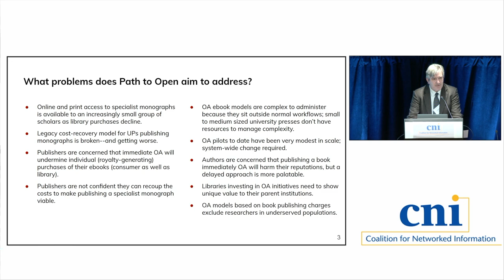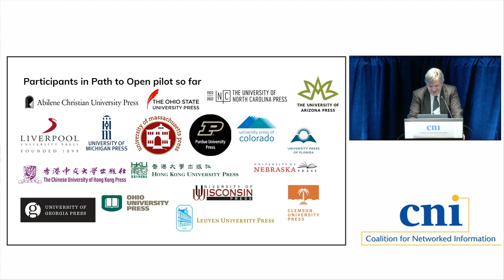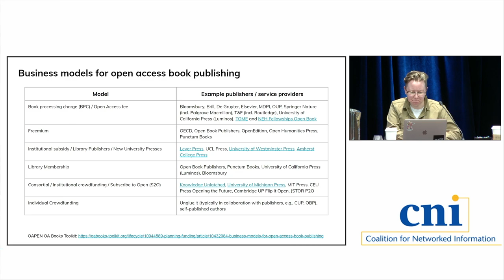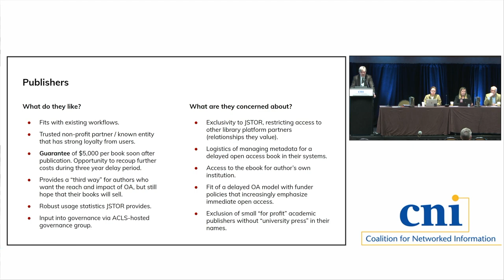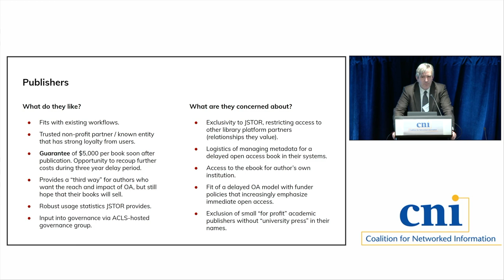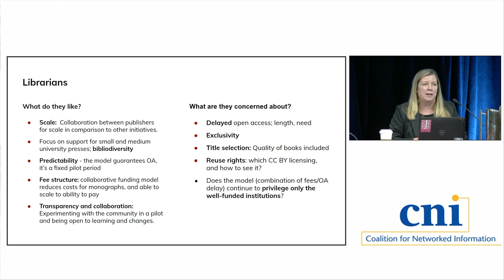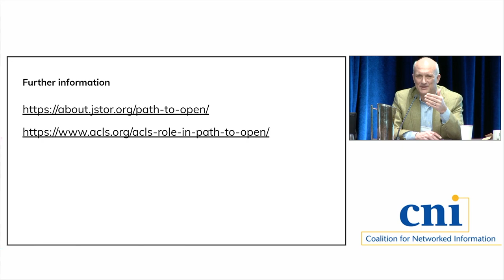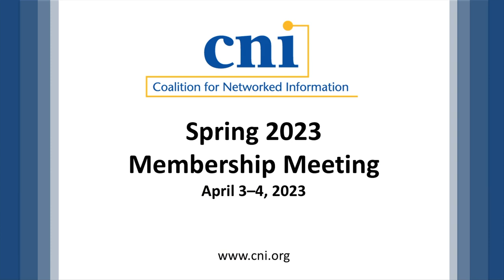Path to Open Books Pilot: A Sustainable Model for Making University Press Titles OA at Scale?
The Path to Open Books Pilot: A Sustainable Model for Making University Press Frontlist Titles Open Access at Scale?

Charles Watkinson, University of Michigan
Emma Molls, University of Minnesota
James Shulman, American Council of Learned Societies
Rebecca Seger, ITHAKA

The quest for a sustainable model to publish open access academic books continues, especially for literature in the humanities and qualitative social sciences. While there is a proliferation of initiatives, they tend to be publisher-specific or small-scale. Unlike research outputs in science, technology, engineering, and math subjects, most humanities scholarship remains relatively inaccessible in paywalled venues. This briefing solicits input on a new program developed by university press directors, librarians, and scholars and implemented by JSTOR. The Path to Open model makes frontlist books available to supporting libraries, exclusively through the widely-used JSTOR program, on an unlimited, multi-user, digital rights management-free basis. After three years of availability only to supporting institutions, the books become open access under Creative Commons licenses. Publishers receive a guaranteed $5,000 per accepted title from JSTOR, and the opportunity to cover additional costs through print sales and e-book sales to individuals. Libraries receive quality titles at an affordable price on a well-used platform. The program is kept aligned with the interests of academic authors and readers through the governance role played by the American Council of Learned Societies, a core program partner. This presentation will posit that Path to Open provides a needed “third way” between immediate open access and permanently restricted access. If the pilot is successful, the model will allow hundreds of books to be made open access every year in a sustainable way that balances the interests of university presses and libraries. Opportunities for smaller university presses and libraries to participate in open access by leveraging existing relationships and established workflows are particularly intriguing. At a system level, Path to Open also ensures that the funds for making books open access come not only from libraries (further burdening stretched acquisitions budgets) but also from sales of print and e-book editions.